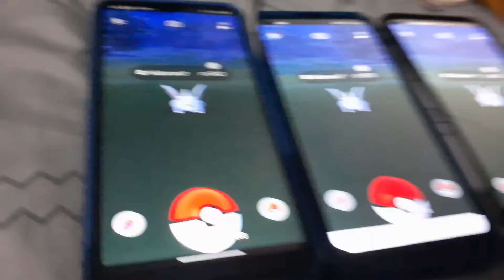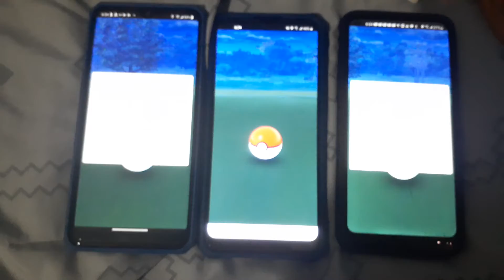3! read descripción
This video i forgot to upload it!